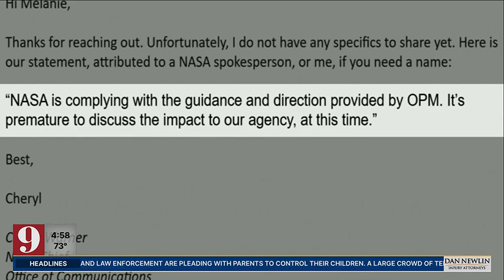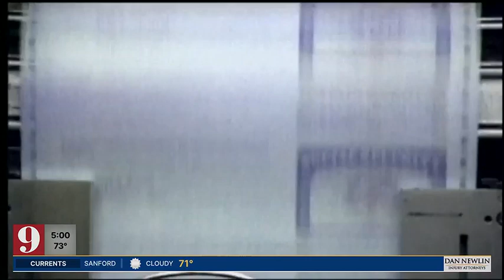Massive NASA Layoffs After DOGE Federal Job Cuts - What's Next for Space Exploration?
Explore the shocking impact of the recent NASA layoffs following the DOGE federal job cuts. Dive deep into how these massive layoffs at NASA are reshaping the future of space exploration. Understand the economic impact of these cuts, the job market in the aerospace industry, and what this means for upcoming missions and space technology. Will NASA recover? How will DOGE policies affect other government agencies? Get all your questions answered in this detailed analysis.